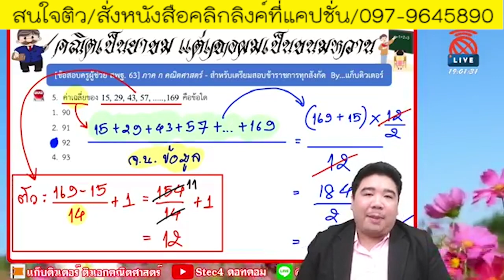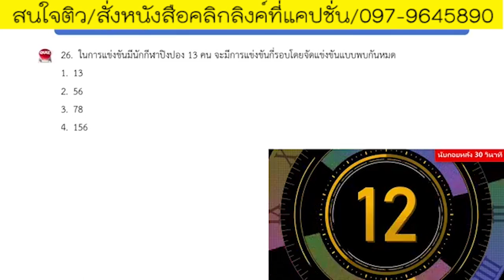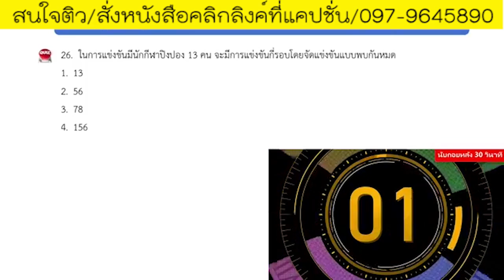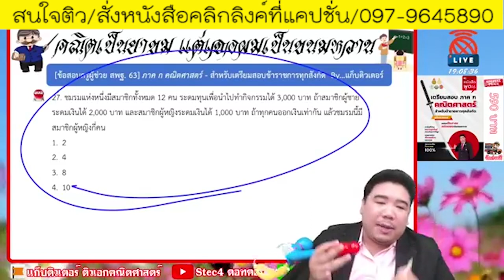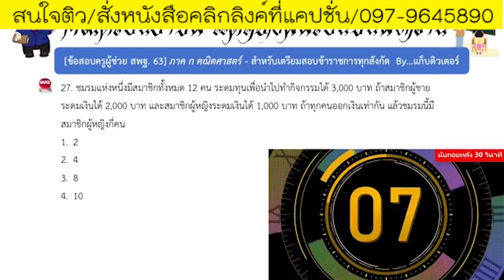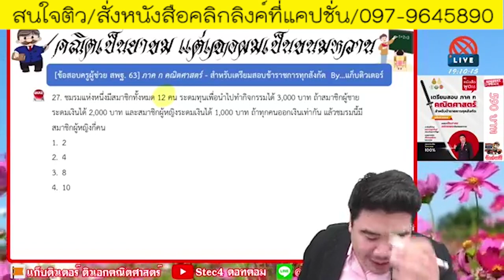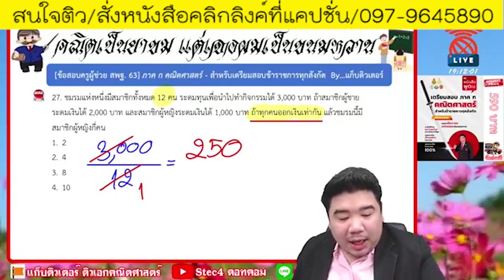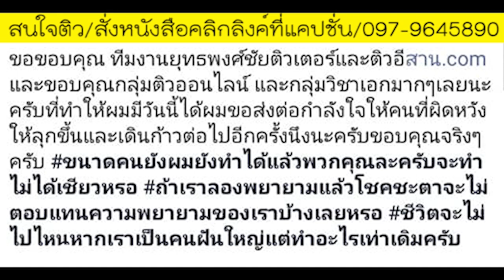📌เฉลยคณิตศาสตร์ ภาค ก. 63 สูตรลัดสอบผ่านฉลุย